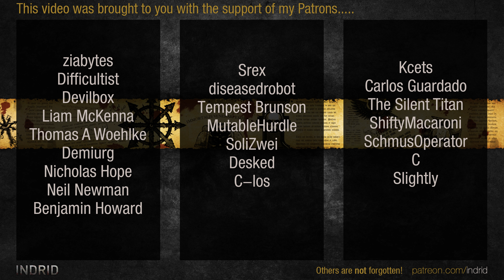Age of Wonders 4 | Swamp Lizards #10